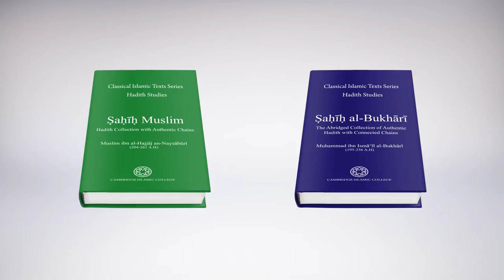Ṣaḥīḥ al Bukhārī & Ṣaḥīḥ Muslim | Classical Islamic Texts Diploma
Diploma in Introduction to Classical Islamic Texts

Historic 1-Year Diploma Programme

By Shaykh Dr Mohammad Akram Nadwi

16 Classical Texts Covered in 20 Classes

From April 2014 to March 2015

London, Cambridge, Manchester, Birmingham & Online Worldwide

Texts Covered & The Dates

1. Ṣaḥīḥ al-Bukhārī [2 Classes - Weekend 12-14 April 2014]
The Abridged Collection of Authentic Hadith with Connected Chains
Muhammad ibn Ismā'īl al-Bukhārī (195-256 A.H)

2. Muwaṭṭa [1 Class - Saturday 10 May 2014]
First Major Collection of Hadith
Mālik Ibn Anas Mālik ibn Anas (93-179 A.H)

3. Ṣaḥīḥ Muslim [1 Class - Saturday 14 June 2014]
Hadith Collection with Authentic Chains
Muslim ibn al-Hajjāj an-Naysābūrī (204-261 A.H)

4. Niẓām al-Qur'ān [1 Class - Sunday 3 August 2014]
Coherence in the Quran
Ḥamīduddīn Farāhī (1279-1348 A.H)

5. al-Muqaddimah [1 Class - Sunday 7 September 2014]
An Introduction to History
Ibn Khaldūn Al-Ḥaḍrami (732-808 A.H)

6. Kitab al-Risāla fī Uṣūl al-Fiqh [2 Classes - Weekend 13-14 September 2014]
Treatise on the Foundations of Islamic Jurisprudence
Muhammad ibn Idrīs al-Shāfi'ī (150-204 A.H)

7. Sunan Abī Dāwūd [1 Class - Sunday 5 October 2014]
One of The Six Canonical Hadith Collections
Abū Dāwūd Al-Sijistani (202-275 A.H)

8. Sunan at-Tirmidhī [1 Class - Saturday 11 October 2014]
Muḥammad Ibn 'Īsá At-Tirmidhī (209-279 A.H)

9. al-Muwāfaqāt fī Uṣūl al-Sharī'a [1 Class - Saturday 8 November 2014]
The Reconciliation of the Fundamentals of Islamic Law
Abu Isḥāq al-Shāțibī (d. 790 A.H)

10. Kitab al-Muhallā bi'l Athār [1 Class - Sunday 7 December 2014]
The Adorned Treatise
Abū Muḥammad ʿAlī ibn Ḥazm al-Andalusi (384-456 A.H)

11. Sunan an-Nasā'ī [1 Class - Sunday 28 December 2014]
Aḥmad Ibn Shu'ayb al-Nasā'ī (214-303 A.H)

12. Hujjatullahi al-Baligha [2 Classes - Weekend 10-11 January 2015]
The Profound Evidence of Allah
Shāh Walīullāh Dehlavī (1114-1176 A.H)

13. Tahāfut al-Falāsifa [1 Class - Saturday 31 January 2015]
The Incoherence of the The Philosophers
Muḥammad al-Ghazālī (450-505 A.H)

14. ar-Radd 'ala al-Mantiqiyyin [1 Class - Saturday 14 February 2015]
Refutation of the Greek Logicians
Taqī ad-Dīn Aḥmad ibn Taymiyyah (661-728 A.H)

15. al-Muqaddimah fī Uṣūl al-Tafsīr [2 Classes - Weekend 14-15 March 2015]
Introduction to the Principles of Exegesis

16. Sunan Ibn Mājah [1 Class - Sunday 22 March 2015]
Muḥammad Ibn Yazīd Ibn Mājah (209-273 A.H)